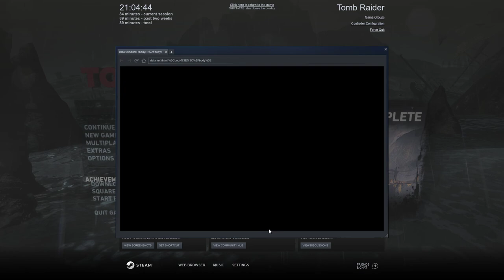Tomb Raider | Story Gameplay | Part-1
Tomb Raider is set on Yamatai, an island from which Lara, who is untested and not yet the battle-hardened explorer she is in other titles in the series, must save her friends and escape while being hunted down by a malevolent cult.

GPU: GeForce GTX 1650
CPU: Intel(R) Core(TM) i5-9300H CPU @ 2.40GHz
Memory: 16 GB RAM (15.86 GB RAM usable)
Current resolution: 1920 x 1080, 120Hz
Operating system: Windows 10